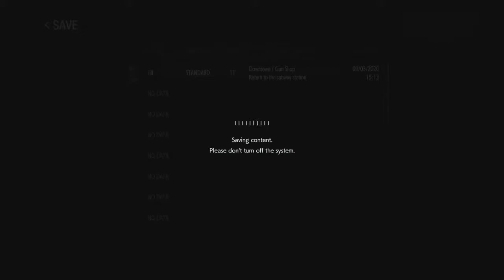Resident Evil 3 Remake Blind run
Here we go again , lets get spooky